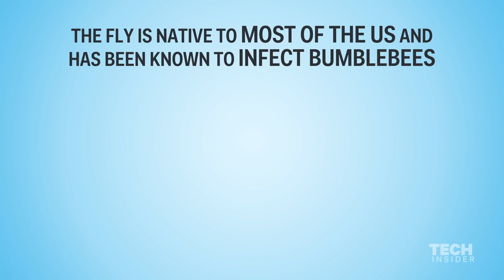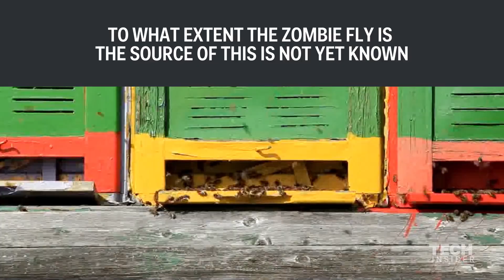Zombie Bee Invasion Happening in U.S. ~ The Buzzing Dead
Zombie Bees Are Real, and They're Stalking North America. Tracking a Parasite That Turns Bees Into Zombies - Call it “The Buzzing Dead.” Infestations of what scientists have dubbed “zombie bees” have spread across both the West and East coasts in recent years. The honeybee hordes, while not actually undead, are the unwilling hosts to a parasite infection that researchers think drives the drones to act erratically, or “zombielike,” in the moments before they die.

To better understand the parasitized swarms, John Hafernik, an entomologist at San Francisco State University has recruited people countrywide to join his hunt.

“The big question for us was, ‘Is this a San Francisco thing?’ Or something that is taking place all over the country that has not been noticed by biologists before,” he said.

Since he began the project four years ago, he has concluded the answer is the latter. Volunteers have helped identify infected honeybees in California, Washington and Oregon as well as Vermont, Pennsylvania and New York. More than 800 bee observations have been uploaded to the ZomBee Watch online database.

Dr. Hafernik first discovered something eerie was happening to the bees on his campus in 2008 when he stumbled upon several of them staggering in circles along the sidewalk. For weeks he picked a few up and placed them in a glass vial with plans to feed them to his pet praying mantis.

One day he came across a vial he had forgotten on his desk for a couple of weeks. The bees inside were dead, but the vial was overwhelmed with small brown fly pupae. He came to the realization that the bees were parasitized.

After further exploration across San Francisco Bay, he and his colleagues found several bees that were also behaving strangely. They would fly from their hives at night, which was something bees would normally never do, and then circle around a light fixture. After their nocturnal dance the bees would drop to the ground and start walking strangely. They were succumbing to their overlord, larvae of the fly Apocephalus borealis.

The life cycle of the parasitic fly is straight from a horror story. The female fly uses something called an ovipositor, which is like a hypodermic needle, to inject her eggs into the abdomen of the honeybee.

About a week later the larvae lurking within the abdomen wriggle into the bee’s thorax and start liquefying and devouring its wing muscles. Then, like in the movie “Alien,” they burst through the bee’s body, erupting from the soft space between its head and shoulder area.

“As far as we know this is a death sentence,” Dr. Hafernik said. “We don’t know any bees that have survived being parasitized by these maggots.”

As many as 80 percent of the hives that Dr. Hafernik examined in San Francisco Bay had been infected. Understanding more about how the infection spreads is important, he said, because although the infestations are not the main driver behind honeybee declines across the country, they could help collapse an already vulnerable colony.